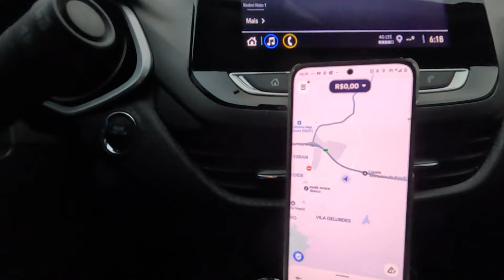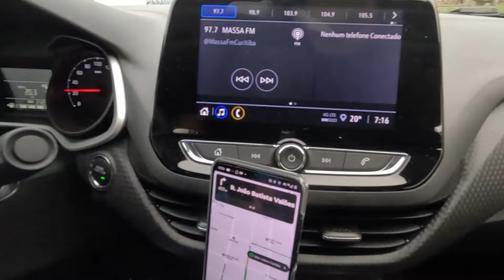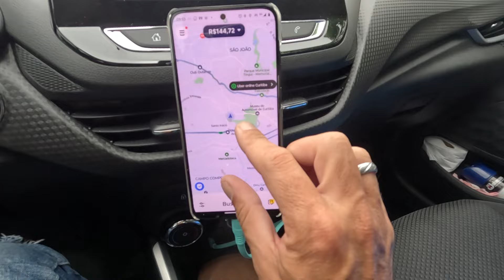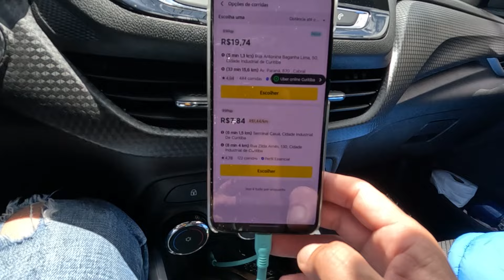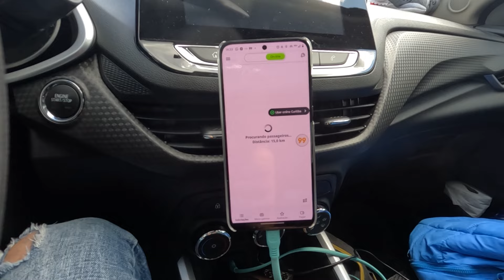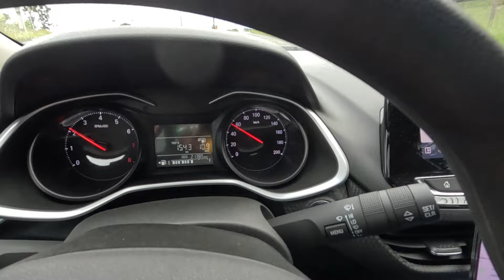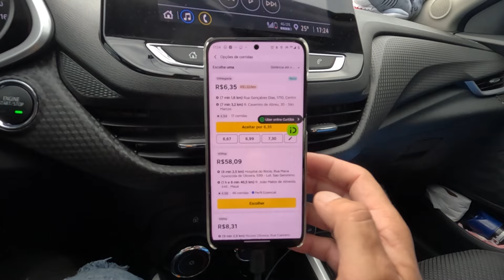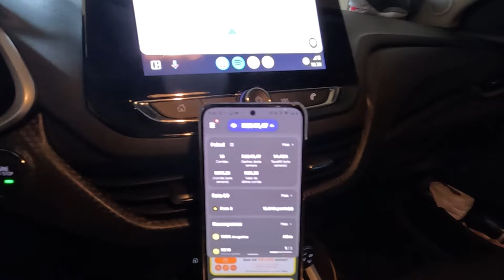TENTANDO VARIAS ESTRATÉGIAS MAIS ESTA DIFICIL...